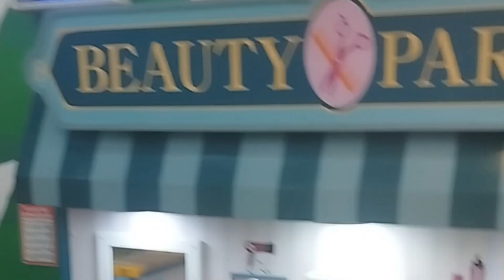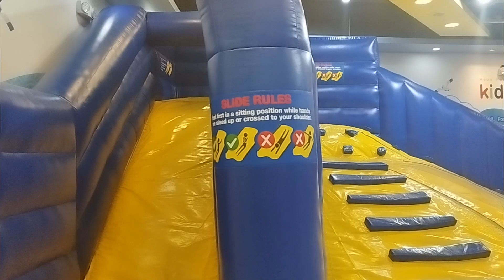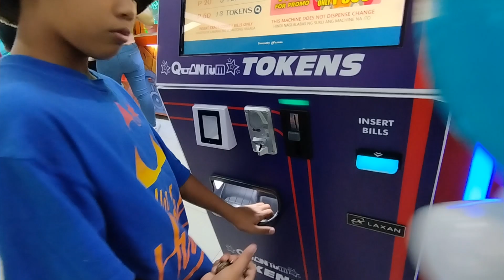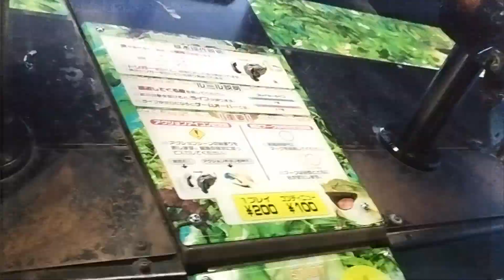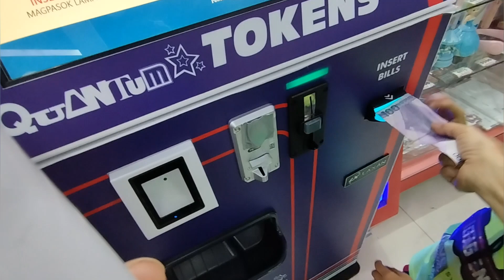SM KIDZONA AND QUANTUM CHILDREN PLAY GROUND